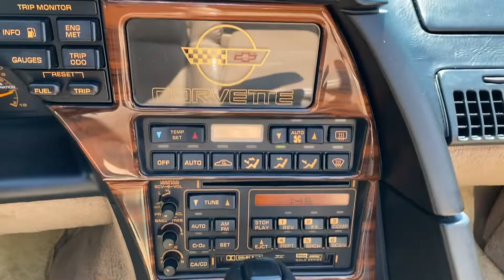1993 Chevrolet Corvette Coupe For Sale